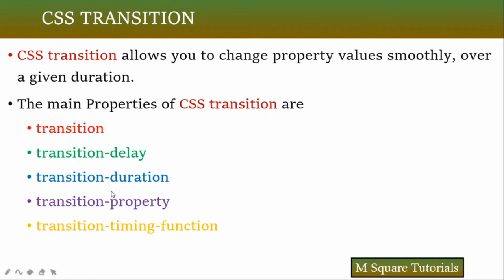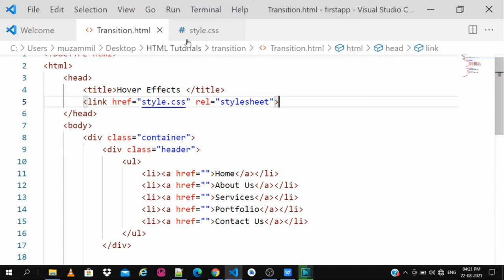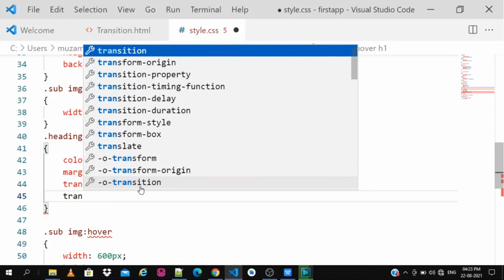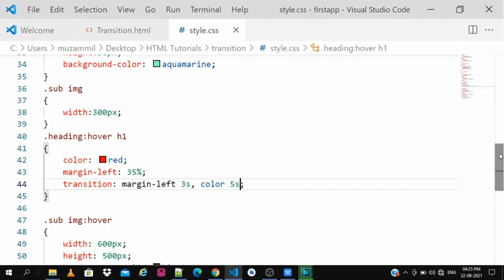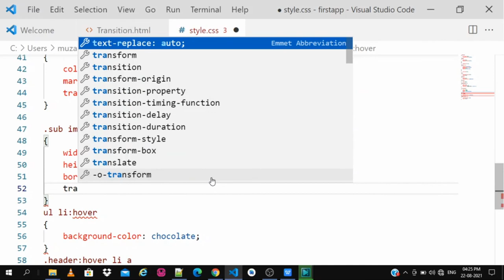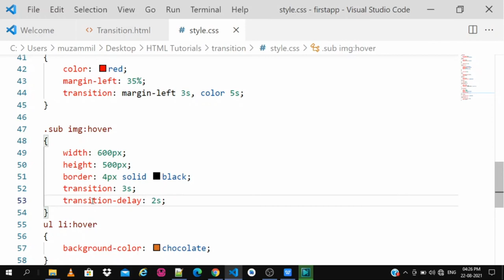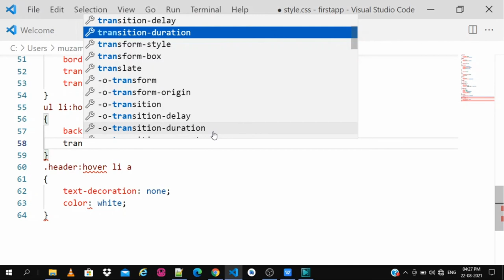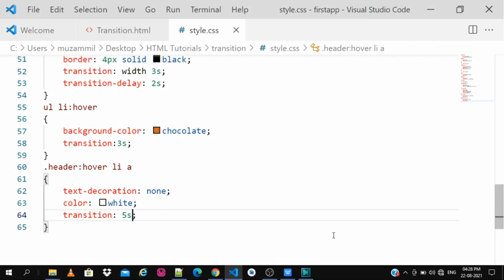Transition in CSS | CSS for beginners in Kannada | CSS Part 12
CSS Part 12 | Transition in CSS | CSS for beginners in Kannada